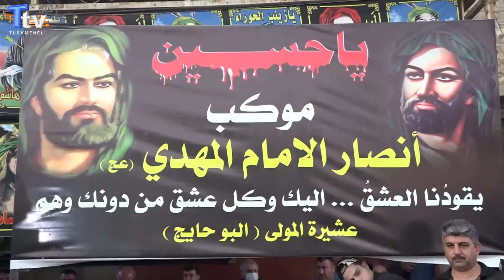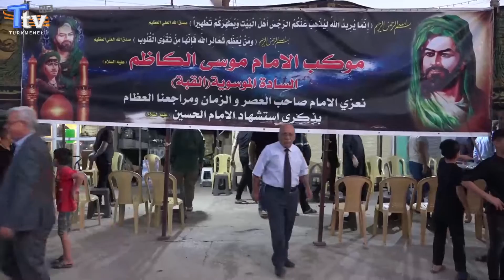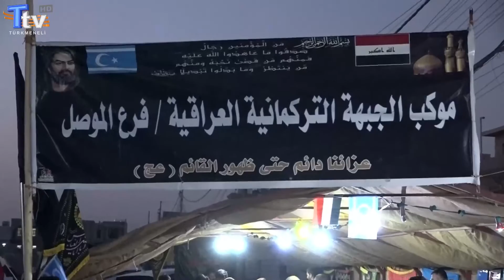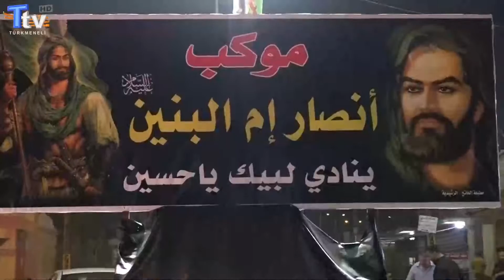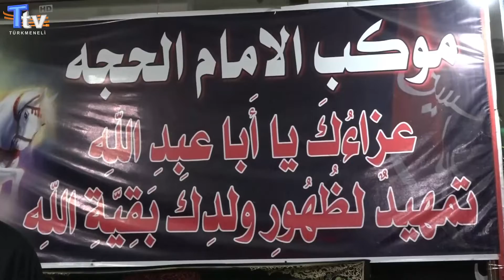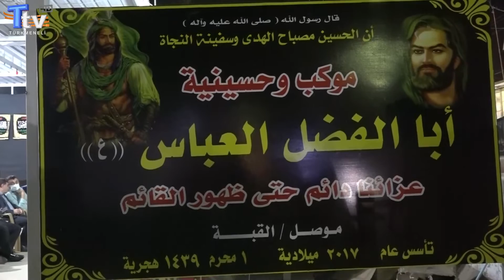Aşure Merasimi - Musul